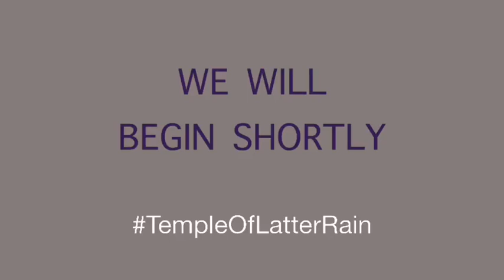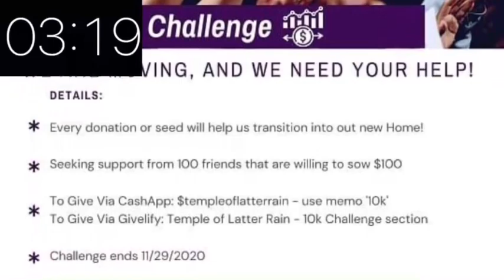"Turn Down For What??!" | Pastor Charles Simmons & Temple of Latter Rain